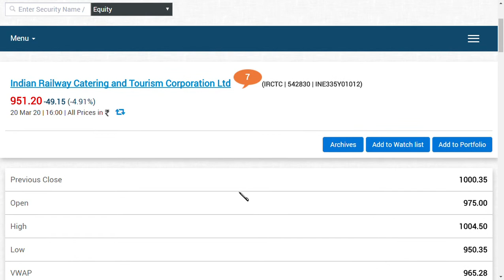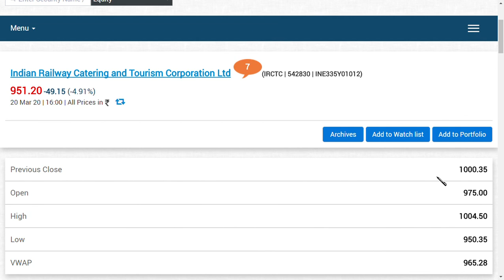irctc share latest news / irctc ltd share latest news